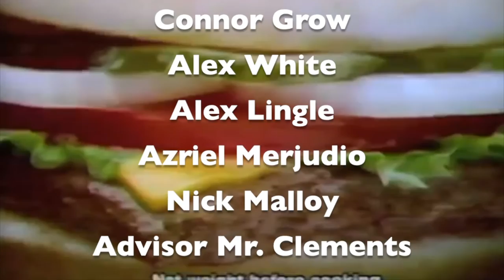Annville Cleona Morning Show (November 17, 2020)